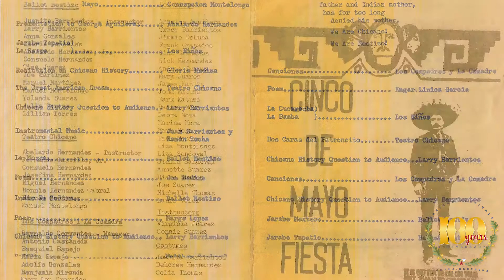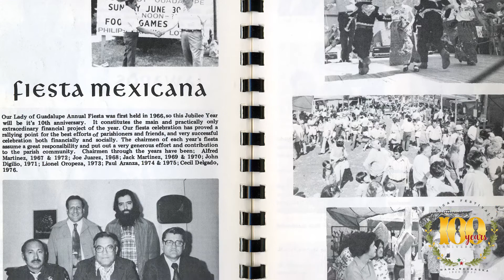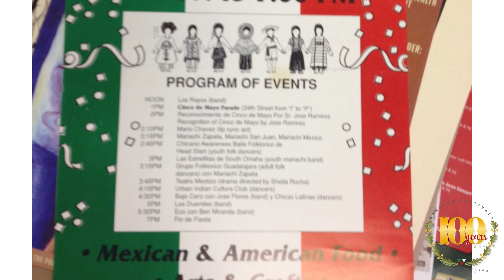100 Years Of Mexican Festivals in Omaha, NE 1970s - 1999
100 Years Of Mexican Festivals in Omaha, NE  1970s - 1999

The largest festival in the Midwest that attracts 250,000 visitors from six surrounding states over the 3-day weekend. The festival takes place along Historic South 24th Street that features live music/entertainment, carnival rides, parade, food, exhibitors, MISS coronation, games and concert.
Cincodemayoomaha.com

Celebrating 100 Years of Mexican Festivals
USLatinoHeritage.com
Fiestaomaha.com